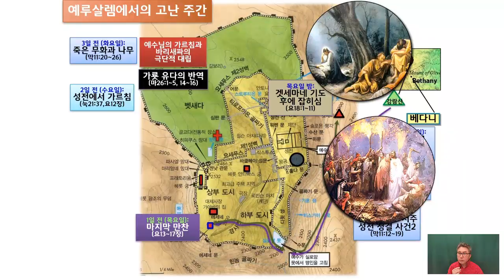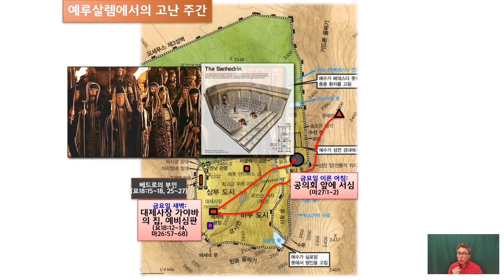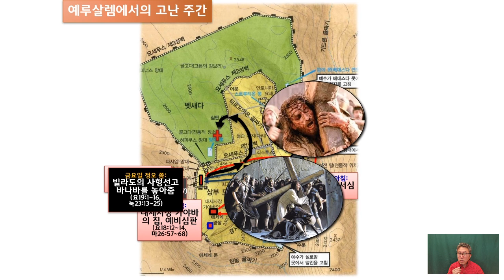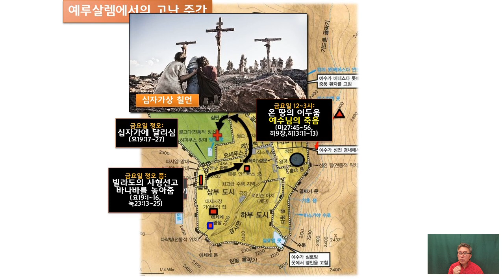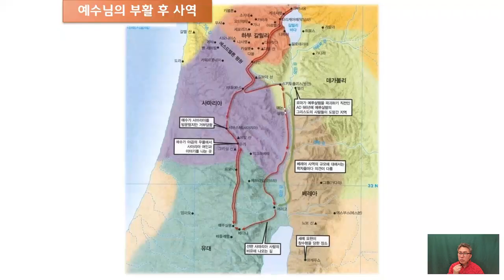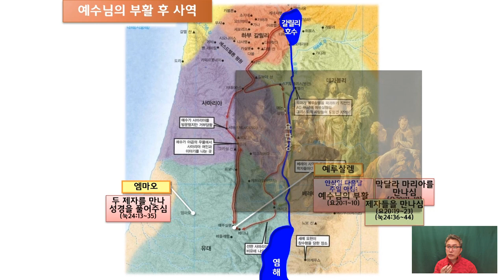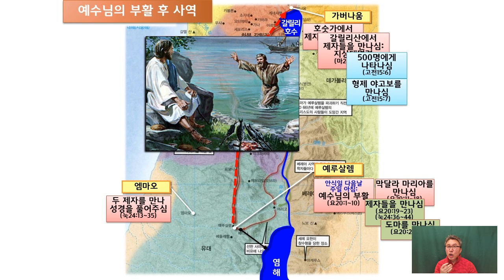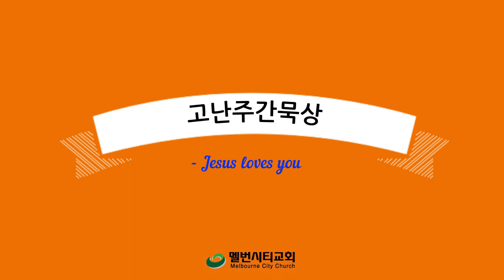고난 주간 묵상 [3/3]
예수님께서 겟세마네 동산에서 잡히시기부터
고난 당하시다 죽으시고
부활하신 후
40일동안 사역을 마치고 부활하는 시간까지...